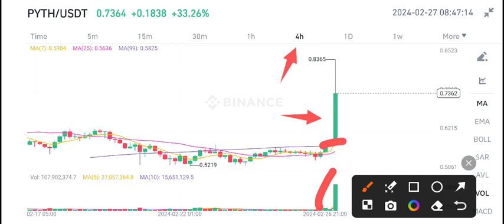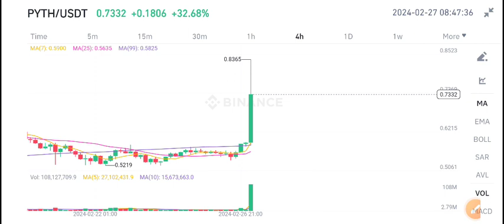Pyth Coin Price Prediction Today! Pyth Network News Today